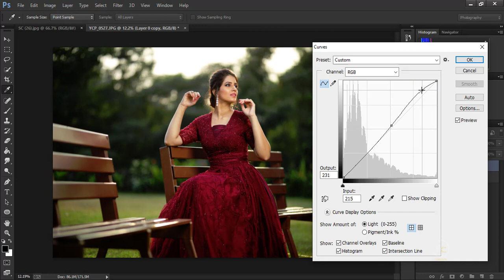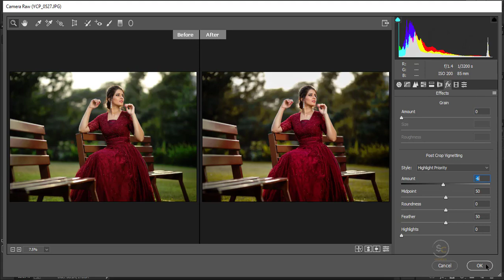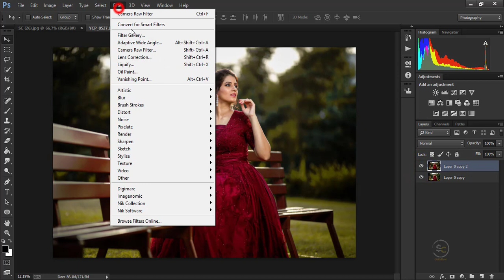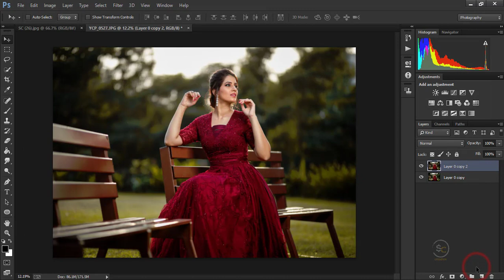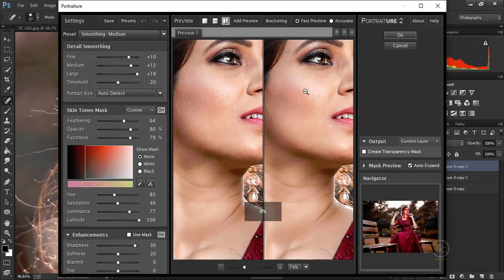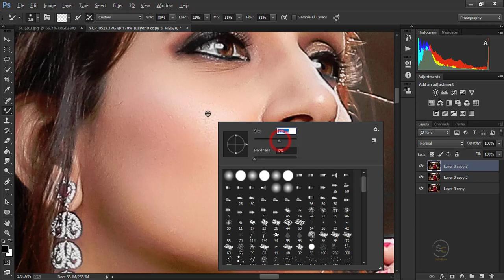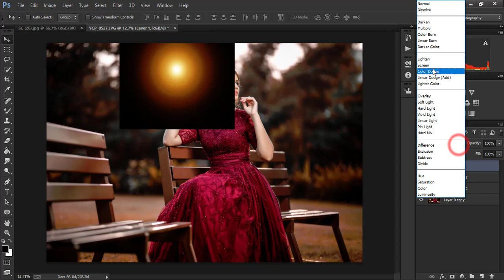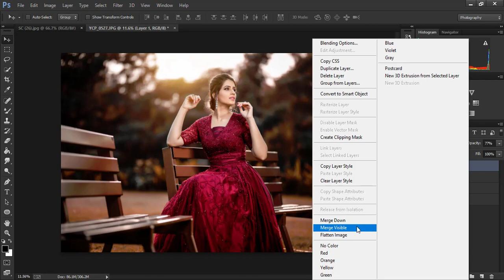How To edit Professional Photo like Yogendra chavhan l Shubham Creation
Follow me Hi I am Shubham Chavan. I am showing How to edit Photo like Yogendra Chavhan tutorial.see this tutorial and learn it.

Camera using - Canon EOS 5D Mark IV with 85mm

1. photoshop photo editing effects,
2. photoshop photo editing tutorials,
3. how to edit photos in adobe photoshop,
4. photoshop editing tips,
5. how to edit photos in photoshop cs6 step by step,

 🔸Deselect:- Ctrl+D
🔸Brush Size:- [ ]
🔸Merge : alt+ctrl+shift+E

This channel is dedicated to Adobe Photoshop tutorial , Photo Editing Tutorial, Light-room tutorial , like Manipulation, Logo Design , Action movies poster design,Mix tape poster design,photo editing and many more that want to share my whole experience with you.

& IF YOU LIKE THIS VIDEO PLZ LIKE IF YOU HAVE ANY QUESTION COMMENT DOWN BELLOW⭐

Yogendra Chavhan Professional Editor.